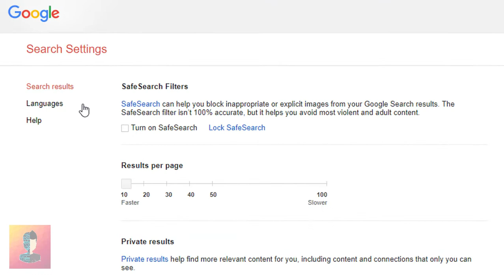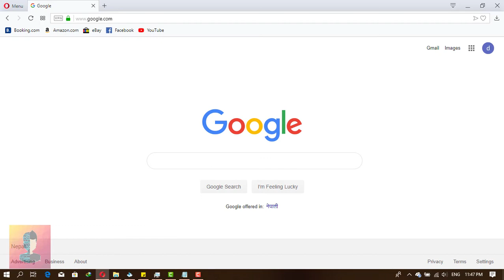Learn To Change Google Language Settings To English and More | How To Tech Guide | Your Tech Avatar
Inside Video:
It is quite annoying when google decides for itself that you want something in the language according to your region. Let's make the language setting to English.
That's it, you will be offered google search page in English from now on.